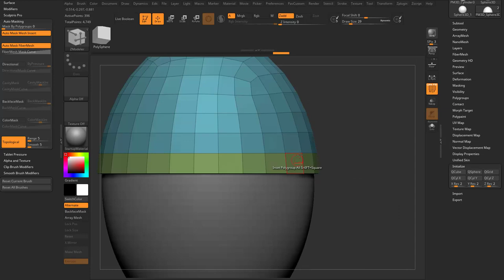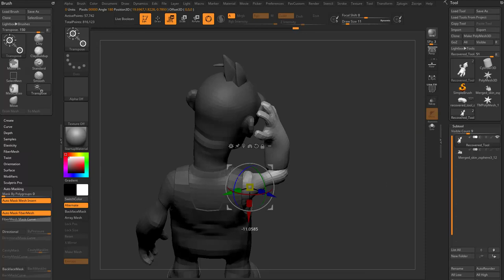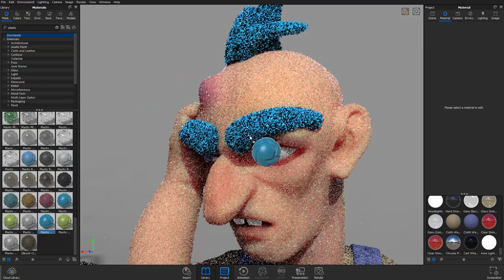Dynamic Physics Simulation in ZBrush 2021 - Car Wreck Meshes, Dynamic Thickness, and More!!!